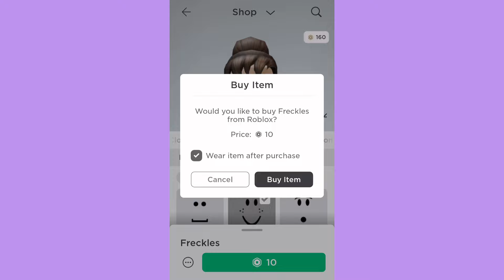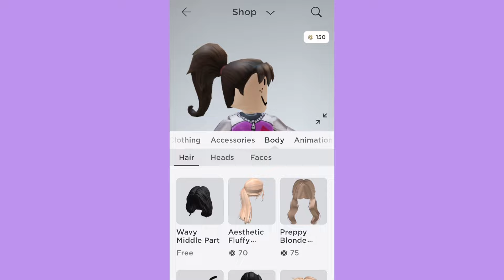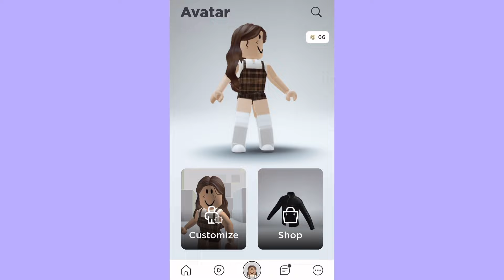GETTING ROBUX FOR THE FIRST TIME! *Shopping Spree*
✨ Hɪ Cᴏᴄᴏɴᴜᴛs

🧸★彡[ɪɴ ᴛᴏᴅᴀʏ'ꜱ ᴠɪᴅᴇᴏ ᴡᴇ ᴀʀᴇ ɢᴏɪɴɢ ᴛᴏ ʙᴇ getting ROBUX FOR THE FIRST TIME & will be doing a shopping spree ]彡★🧸

🌿★ᴘᴜᴛ ᴛʜᴇ ᴠɪᴅᴇᴏ ᴛᴏ ᴛʜᴇ ʜɪɢʜᴇꜱᴛ Qᴜᴀʟɪᴛʏ★🌿
🧸[ᴄᴏɴꜱɪᴅᴇʀ ꜱᴜʙꜱᴄʀɪʙɪɴɢ ᴀɴᴅ ɢɪᴠɪɴɢ ᴛʜɪꜱ ᴠɪᴅᴇᴏ ᴀ ʟɪᴋᴇ]🧸

꧁𓊈ғᴏʟʟᴏᴡ ᴜs ɪɴ𓊉꧂

★彡[ 𝕀𝕟𝕤𝕥𝕒𝕘𝕣𝕒𝕞: ʜᴛᴛᴘꜱ://ɪɴꜱᴛᴀɢʀᴀᴍ.ᴄᴏᴍ/ɪᴛꜱ.ᴄxᴄᴏᴛᴡɪɴꜱ?ɪ...​...
ℝ𝕠𝕓𝕝𝕠𝕩 𝕦𝕤𝕖𝕣𝕟𝕒𝕞𝕖: ᴄxᴄᴏᴛᴡɪɴꜱ_ʏᴛ ᴀɴᴅ ᴠᴇᴛᴇʀɪɴᴀʀɪᴀ268]彡★

★彡[ᴄʜᴀɴɴᴇʟ ᴀʙᴏᴜᴛ]彡★

🌿𝘐𝘵𝘴 𝘊𝘹𝘤𝘰 𝘛𝘸𝘪𝘯𝘴 𝘪𝘴 𝘢 𝘧𝘳𝘪𝘦𝘯𝘥𝘭𝘺 𝘤𝘩𝘢𝘯𝘯𝘦𝘭 𝘸𝘩𝘦𝘳𝘦 𝘸𝘦 𝘩𝘢𝘷𝘦 𝘭𝘰𝘵𝘴 𝘰𝘧 𝘧𝘶𝘯 𝘤𝘩𝘢𝘭𝘭𝘦𝘯𝘨𝘦𝘴 𝘢𝘯𝘥 𝘵𝘪𝘱𝘴 𝘧𝘰𝘳 𝘱𝘦𝘰𝘱𝘭𝘦 𝘸𝘩𝘰 𝘦𝘯𝘫𝘰𝘺 𝘈𝘥𝘰𝘱𝘵 𝘔𝘦 𝘢𝘴 𝘸𝘦 𝘥𝘰!🌿